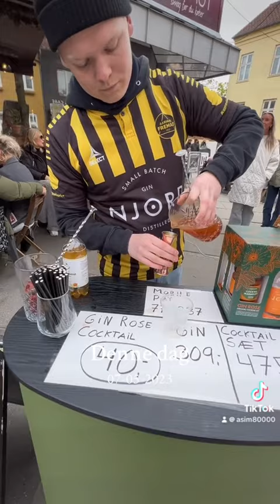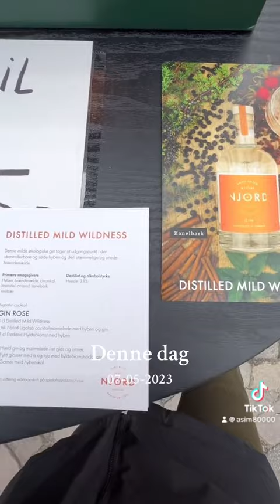Alkohol Gin Njørd Gin Manufactor